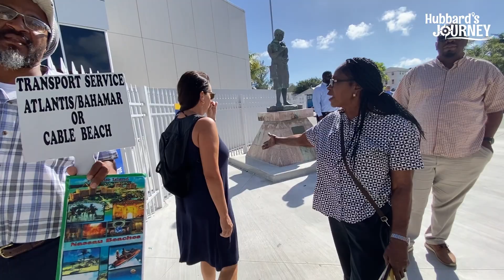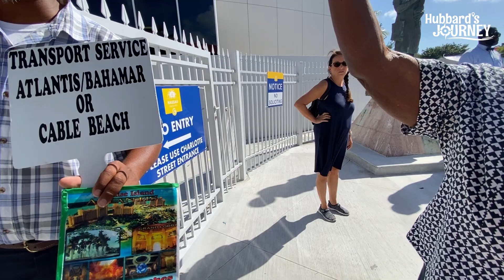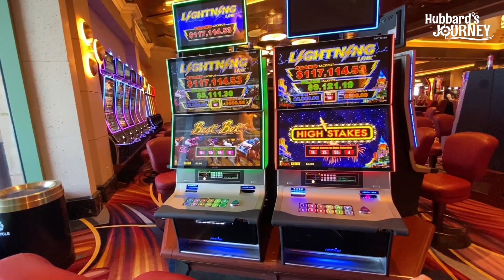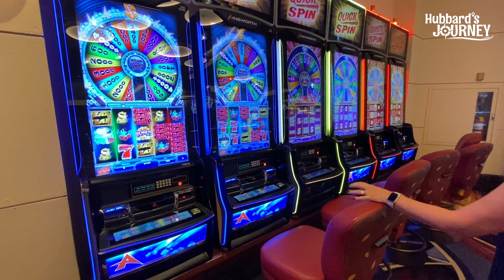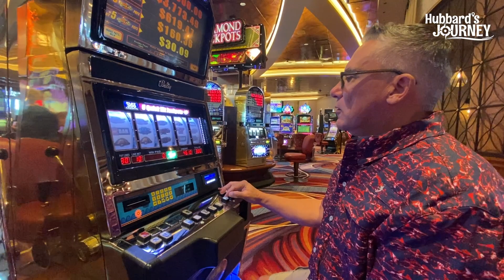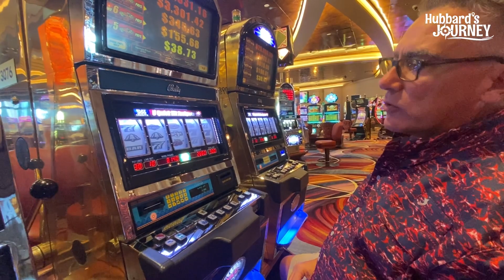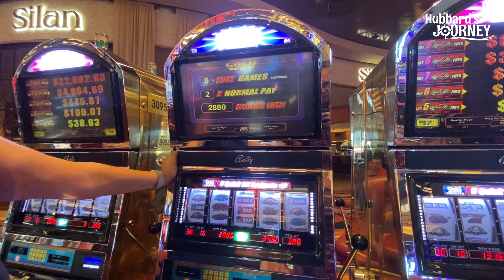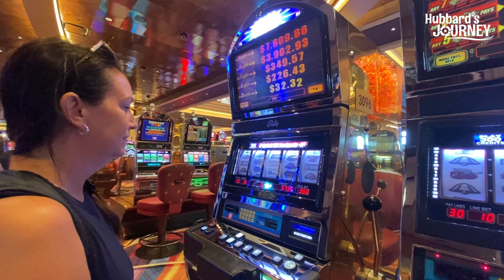Nassau, Bahamas - ATLANTIS CASINO $25,000 JACKPOT QUEST! - CARNIVAL MARDI GRAS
Atlantis Paradise Island is an ocean-themed resort on Paradise Island in the Bahamas. It is built around Aquaventure, a 62-hectare waterscape. Paradise Island Hotel and Casino is located on Paradise Island, an island in the Bahamas.
This is Day 61 of our journey around the world. We are currently on the Carnival MARDI GRAS cruise ship in Nassau, Bahamas. We hope you enjoy our video at the Atlantis Casino as we try our luck.  Thank you for coming along on Hubbard’s Journey!